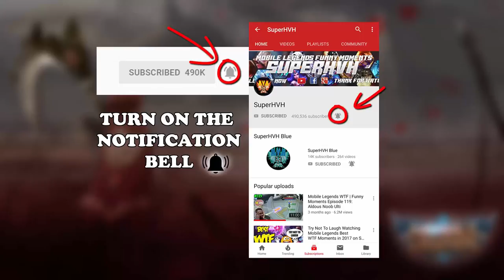Easy game with Esmeralda | Mythic rank gameplay [K2 Zoro]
We include:
This is my series that records my progress to the top 1 MobileLegends with professional gamer K2 Zoro. Watch new videos gameplay every day. Thank you.
Software that we use:esmeralda
             Photoshop CS6